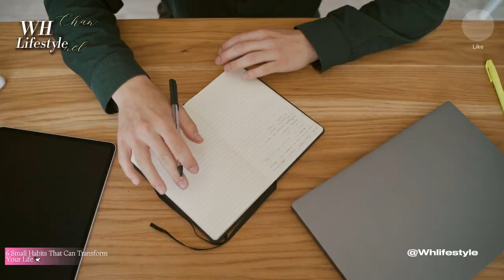6 Daily Habits That Will Completely Transform Your Life |@Whlifestyle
6 Small Habits That Can Transform Your Life

Six  Small Habits That Can Transform Your Life ! In Just Six Months ,
6 Daily Habits That Will Completely Transform Your Life
If You Want to Get Useful Information. It Will Be a Matter of Feeling. For Me Your Success Is My Success."

Viewers: I want you to be more confident in your future: whether that be through preparing for retirement, 6 Small Habits That Can Transform Your Life
6 Daily Habits That Will Completely Transform Your Life

 WH Lifestyle